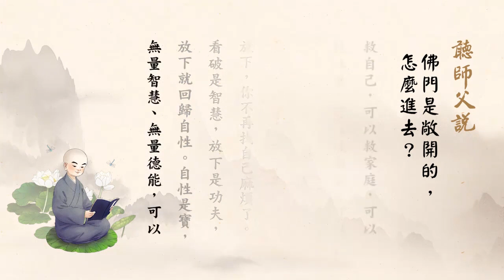聽師父說有聲書 076 佛門是敞開的，怎麼進去？